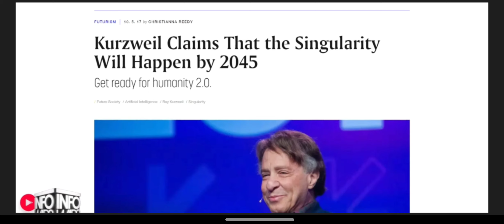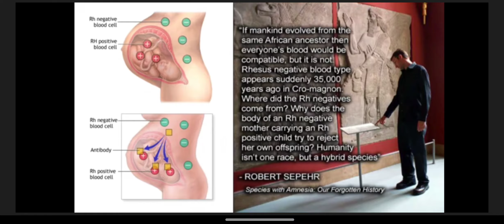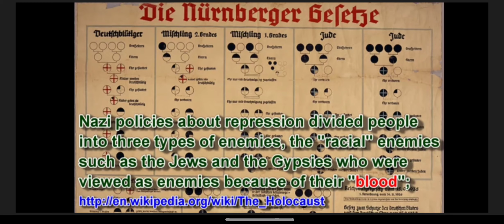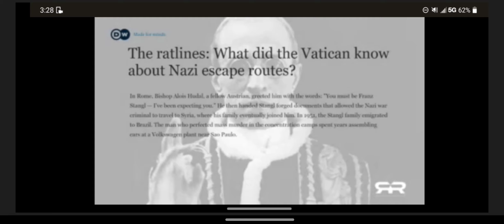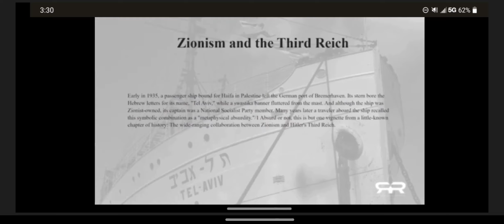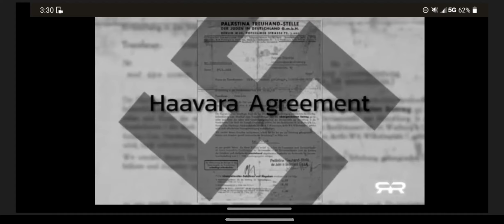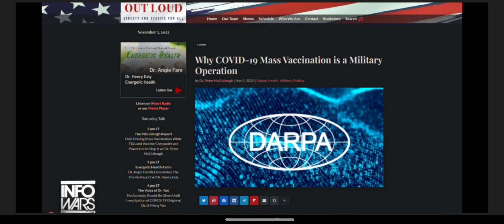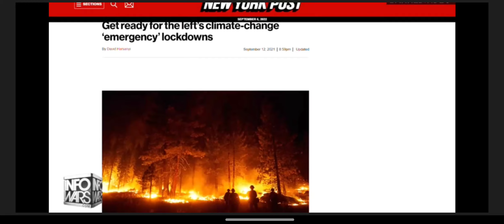Alex Jones gets schooled about the blood types!!!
This video will help you understand why the NWO is targeting the public with blood types specific bio-weapons.